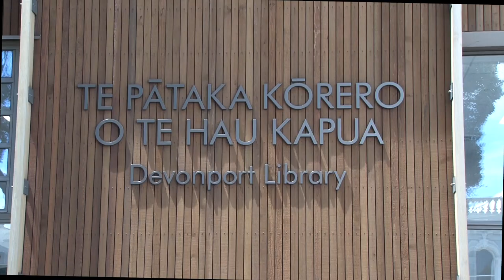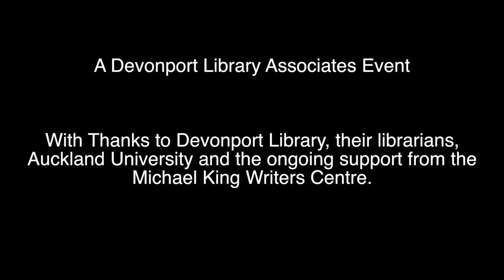Anzac Eve Book Launch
Two ANZAC diggers – one who lost his mind and the other who remembered every detail.

View the Launch of two ANZAC biographies; Odyssey of the Unknown Anzac and Gallipoli to the Somme: Recollections of a New Zealand Infantryman.